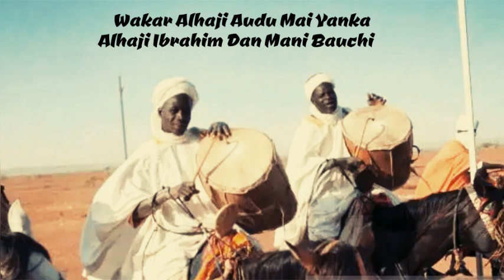Alhaji Ibrahim Dan Mani Bauchi - Wakar Alhaji Audu Mai Yanka